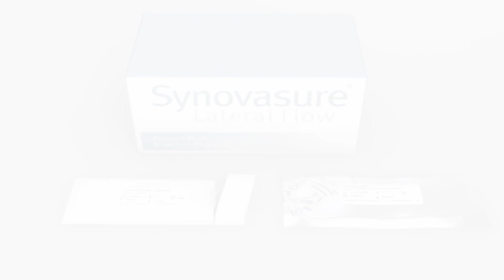Synovasure - Test de Alfadefensina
Demuestra una alta sensibilidad (94,3%) y especificidad (94,5%). Además, los resultados probados en estudios clínicos no se ven afectados por:
-Administración previa de antibióticos
-Comorbilidades relacionadas con la inflamación
-Tipo y/o virulencia del organismo
Ormedic Ecuador- Distribuidor exclusivo para Ecuador